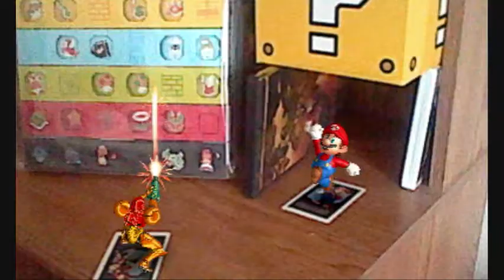3DS Camera Test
Some artwork I made for my design class last year and pictures I took with the AR Cards.